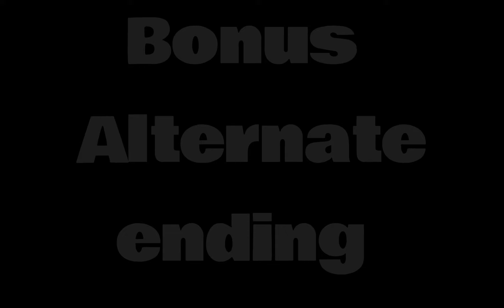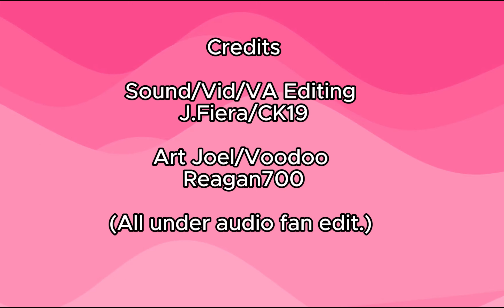Warm Welcome Fan Edit (Fatfur/Vore FULL movie)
It's seemed Voodoo, the BIG BAD BLUE WOLF is giving poor little Joel a "Warm Welcome."

A fun anime theme fan edits to Reagan700's Joel and Voodoo I did back in 2022, now with improved added audio! Plus, an "Alternate vore ending" of how Voodoo having a little "snack" with Reagan's animations!

Credits

Vid,VA, and sound editing by J.fiera/CK19

Art, Joel/Voodoo comic and animation by Reagan700